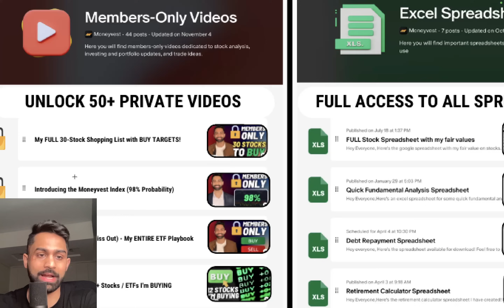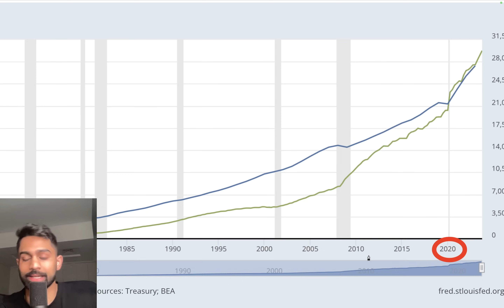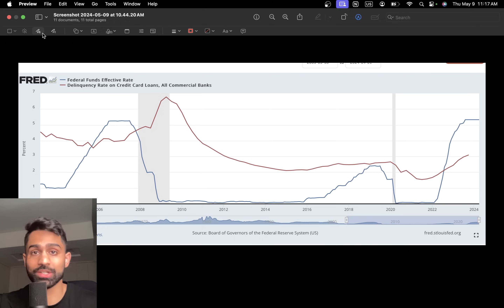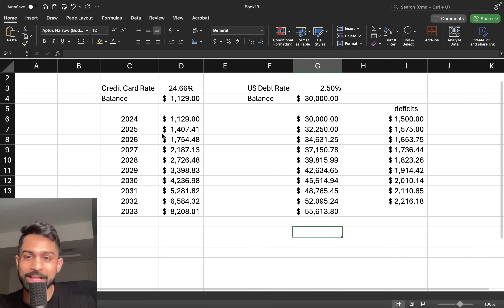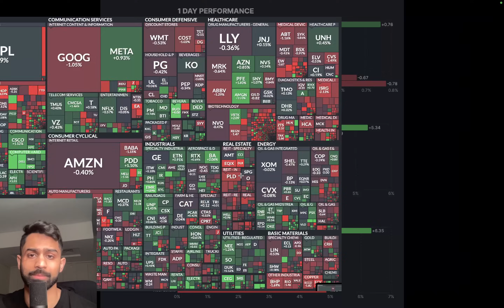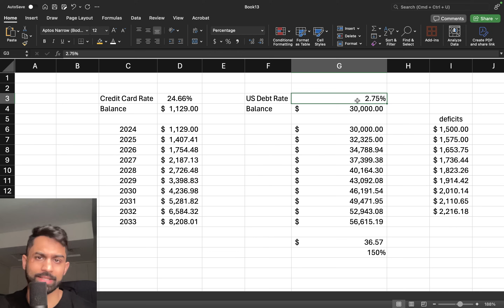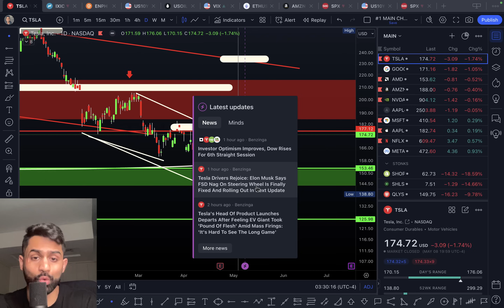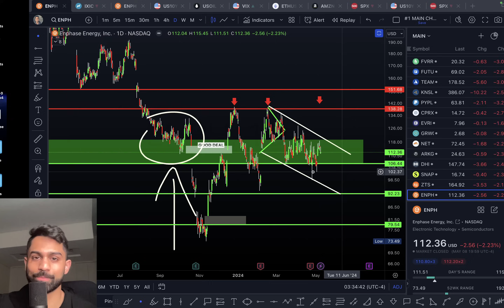🚨 1st TIME in 11 years..